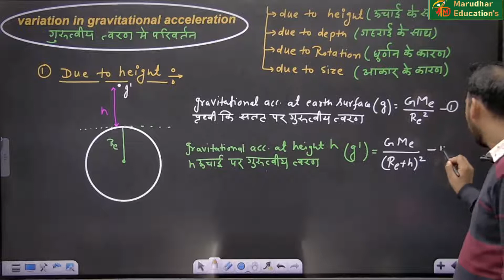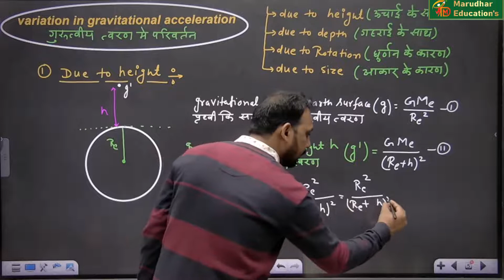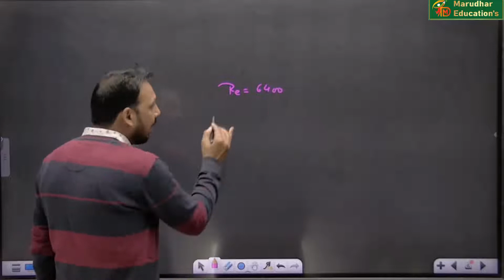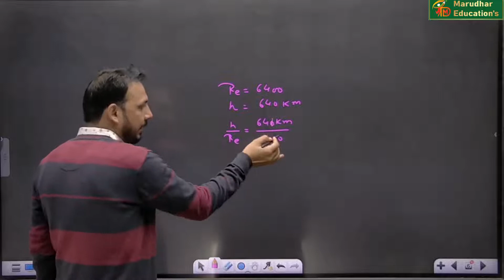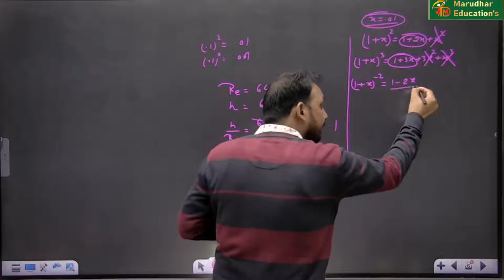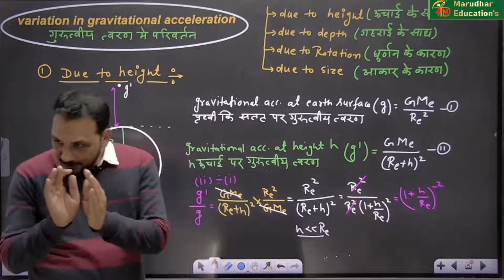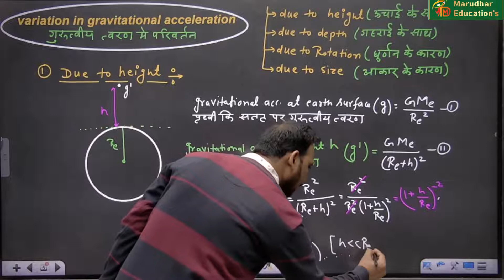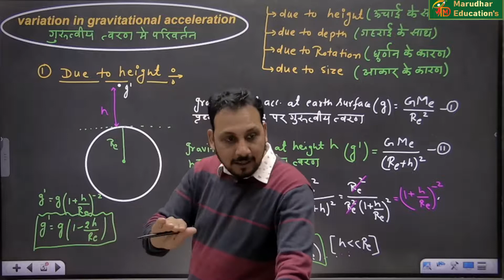variation in gravitational accelerationगुरुत्वीय त्वरण में परिवर्तन